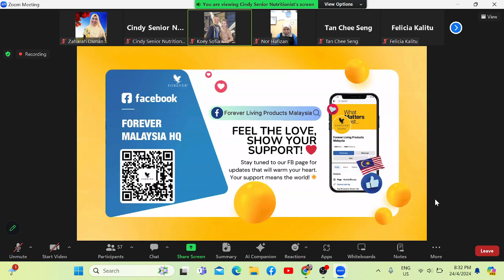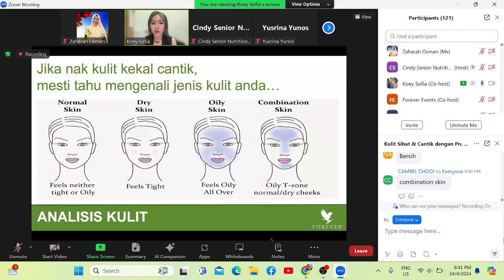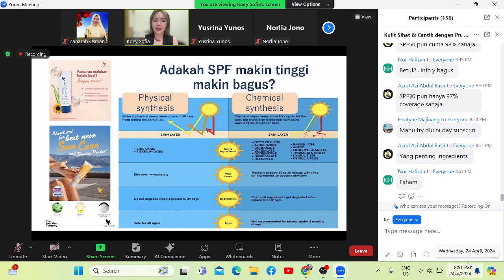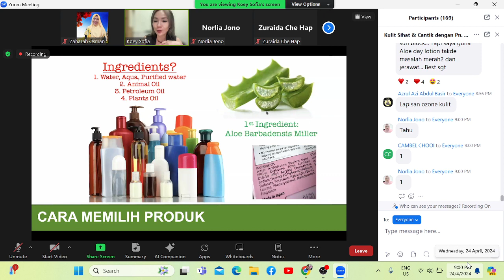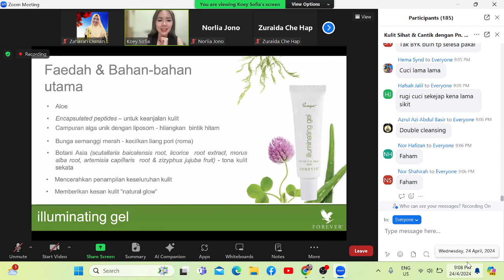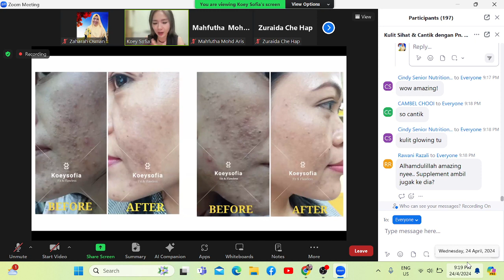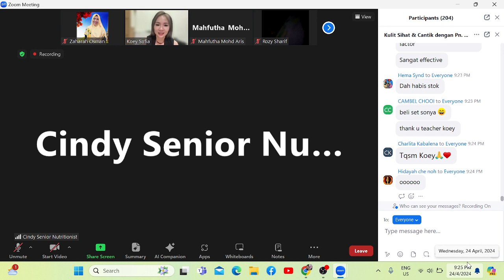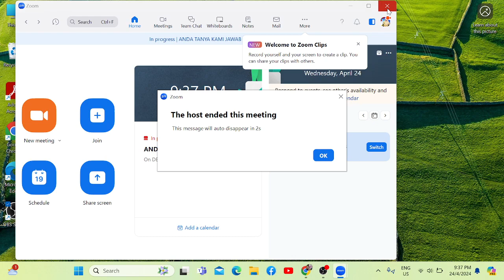KULIT SIHAT DAN CANTIK BERSAMA KOEY SOFEA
Nak kulit sihat kena pilih Produk yang berkualiti, supaya tidak mendatangkan kesan sampingan yang bukan-bukan.

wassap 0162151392